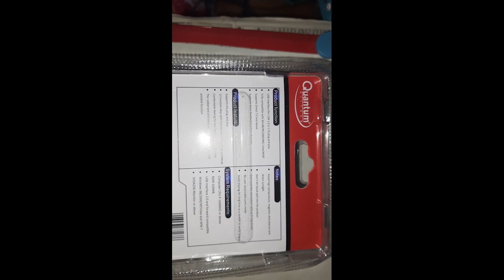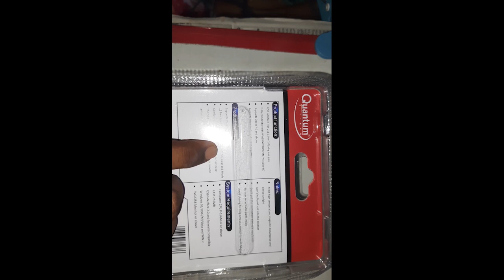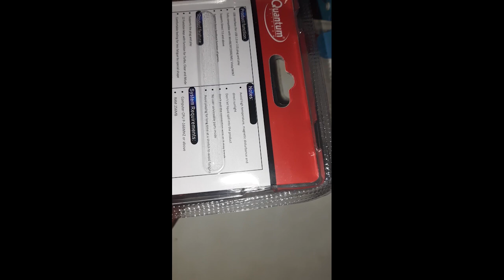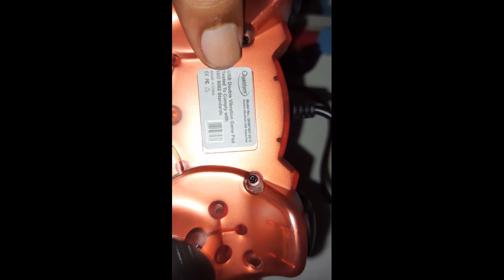QHMPL Quantum joystick unboxing telugu